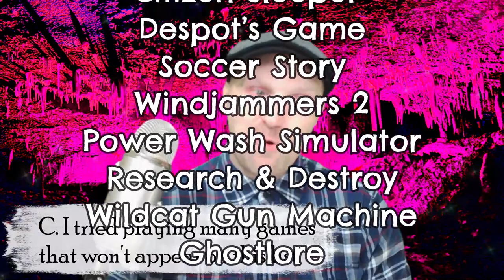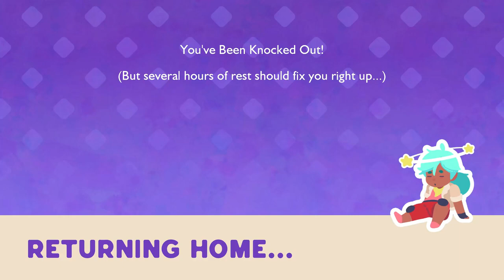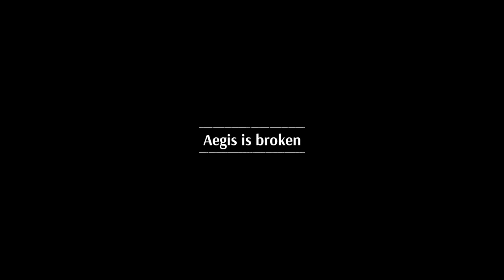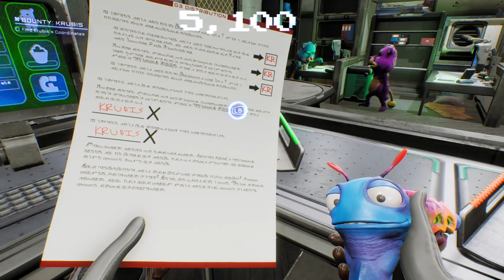Every Game I Played from 2022 Ranked Best to Worst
And so the time has come to rank all the games released in 2022 that I played and this is going to take awhile. There are 31 games on the list this year and that is even after some paring down from games I didn't play very much (listed in the episode), demos of upcoming games and some top releases I have not gotten to try yet. There is just so much to go through, so let's just get into it.

0:00 Intro
2:08 Number 1
4:16 Number 2
6:28 Number 3
8:38 Number 4
9:59 Number 5
11:59 Number 6
14:02 Number 7
16:12 Number 8
18:15 Number 9
20:04 Number 10
21:28 Number 11
23:14 Number 12
25:09 Number 13
26:40 Number 14
27:35 Number 15
29:07 Number 16
31:03 Number 17
32:46 Number 18
34:47 Number 19
37:02 Number 20
38:21 Number 21
40:17 Number 22
42:03 Number 23
43:23 Number 24
45:13 Number 25
46:29 Number 26
48:07 Number 27
48:47 Number 28
49:57 Number 29
51:41 Number 30
52:49 Number 31